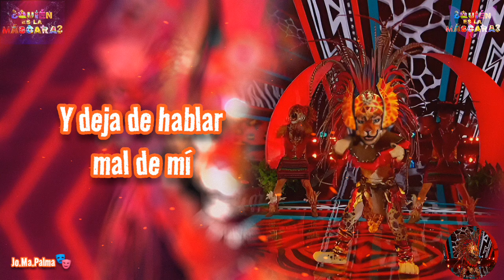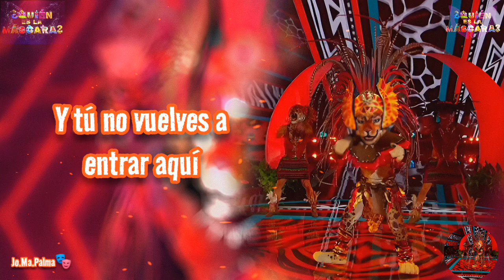Jaguar 🎭 - Ya Supérame de Grupo Firme [Perfomance Letra ¿QELM? T-5]∆